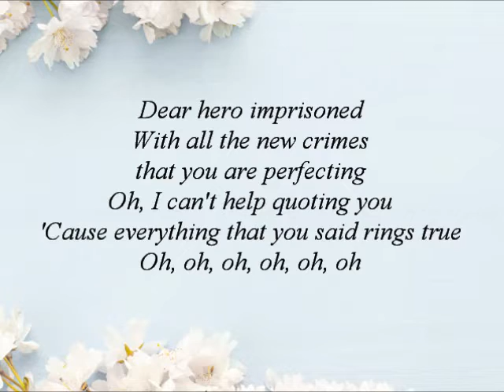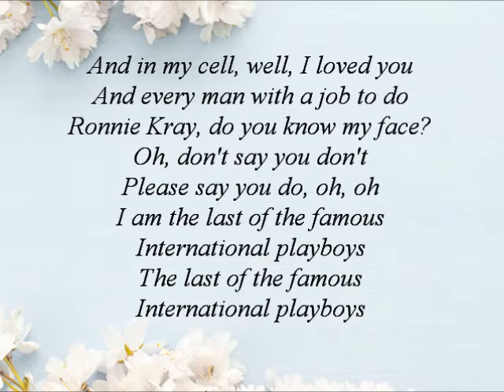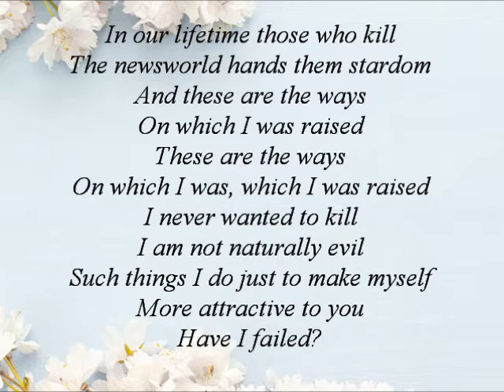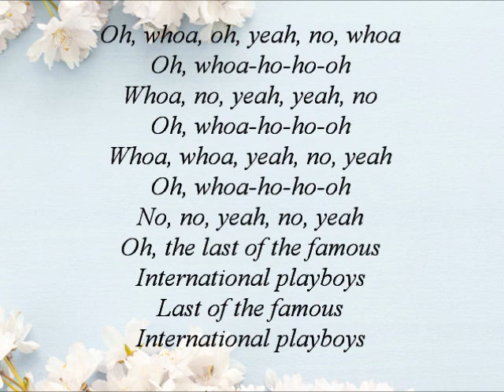Morrissey - The Last of the Famous International Playboys (Lyrics)